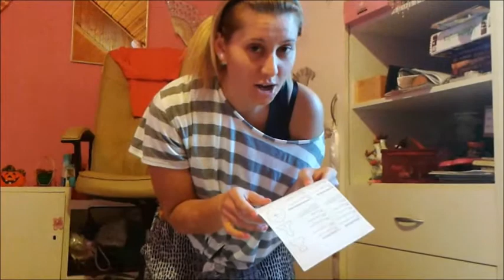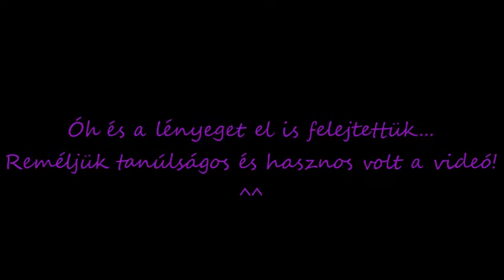Muffin állvány összeszerelése... :D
Unatkoztunk... :D